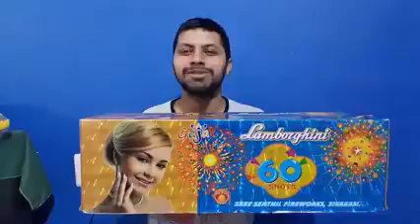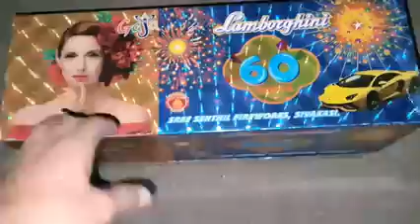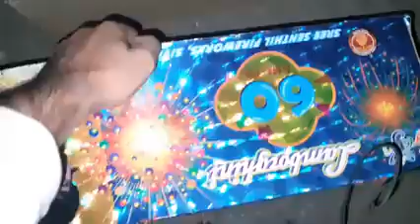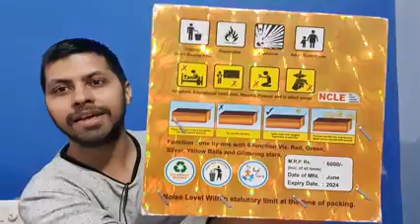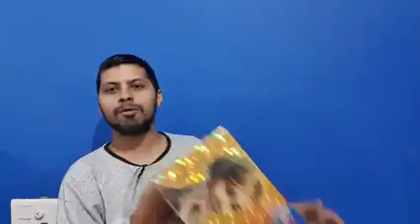60 skyshot testing/skyshot testing and price/KS FIREWORKS.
Hlo guys hope u like the video

10000 lar
Bomb
Pataka